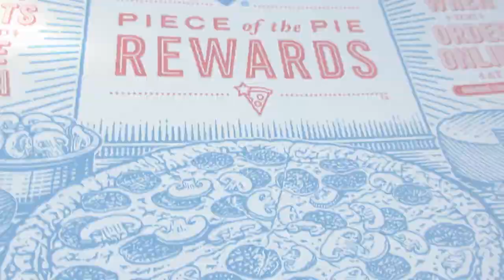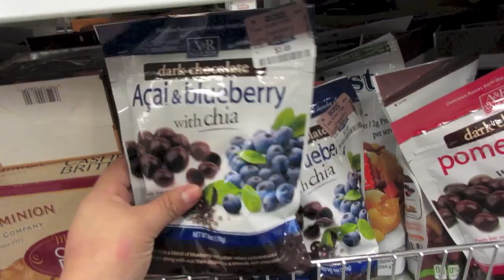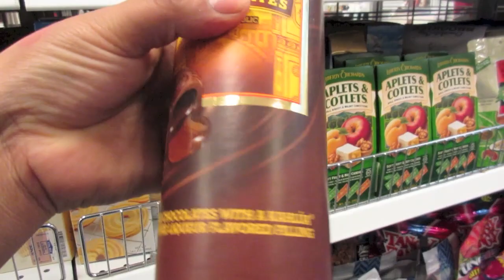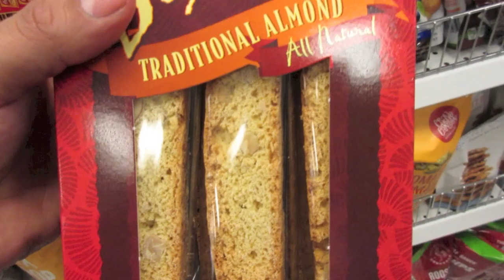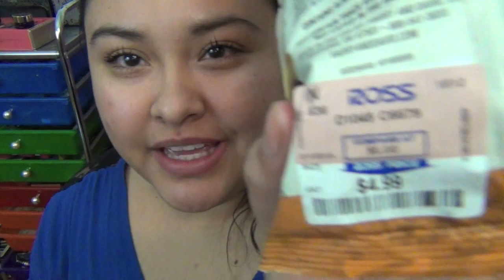Me pillaron robando en ross (Maldita suerte)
LA MUSICA EH ESTA BRUTAL

si te gusta probar dulces de otros países aqui te comparto el

snap chat: jessiflow